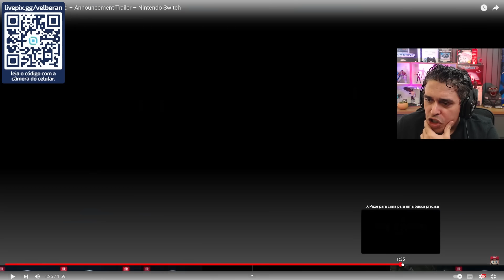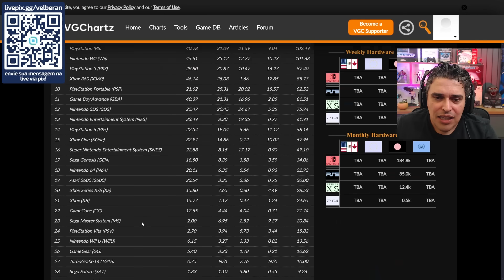Metroid Prime 4 Vai Atingir as Expectativas?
--- Meu Setup ---

Intel i7-10700K
Placa Mãe - Lightning Gen 4
64GB RAM

FLW!